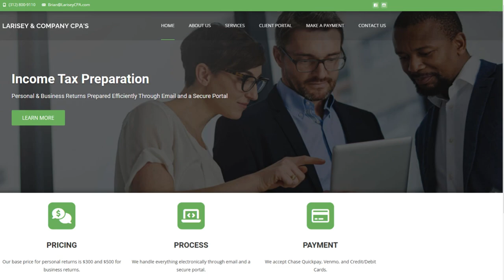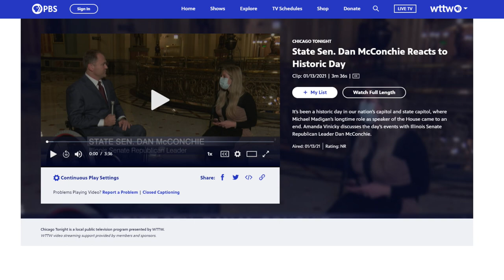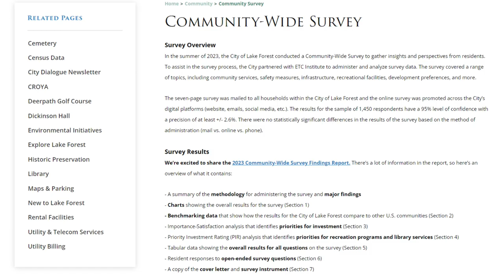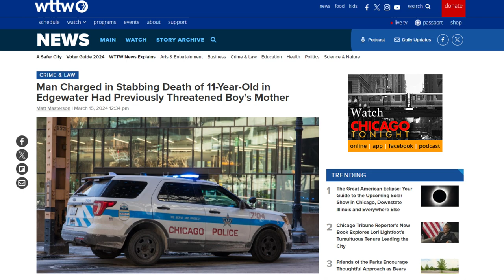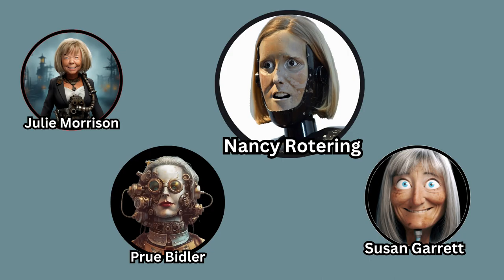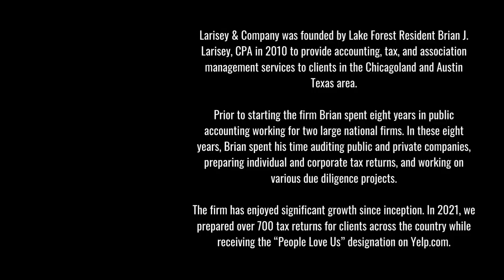🎙️ State Politics & Public Safety: Illinois Insights with Illinois Senator Dan McConchie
Join us on the Lake Forest Podcast as hosts Pete Jansons and Joe Weiss dive deep into Illinois politics, public safety, and the future of education with special guest Illinois State Senator Dan McConchie. 🌟 In this enlightening episode, we explore the challenges and opportunities facing Illinois, from redistricting and campaign finance to the impact of migration policies and the importance of local voting participation. 🗳️💡 Don't miss this crucial conversation about shaping the future of our state and community.

👉 Watch now to get informed and inspired!

Key Moments:
0:00 Pete and Joe Filling Time Till the Senator Arrives
3:10 Dan McConchie BS reference
6:47 George Pandaleon Clip Survey 98% residents happy
7:34 Senator Dan McConchie Start
9:02 Keith Brin Clip
9:55  District explanation
10:03 How did a Republican Win?
12:16 Redistricting Illinois is the worst gerrymandered state in the US
14:55 How Do we correct this Redistricting Issue
15:34 Campaign Finance Rules
19:09 Public Safety
20:18 Prisoner review board
23:26 Lake County Anthony Vega Clip Safet Act Discussion Legislation Pushed Through in a day?
27:10 Only Democrats know whats going into a proposed bill
28:07 Eric Rinehart Lake County States Attorney Discussion Safe T Act
31:29 Domestic Violence Safe T Act
33:04 Will there be changes to the Safe T Act
36:44 Thoughts on Mary Cole for Lake county states attorney clip
40:27 Taxes
41:05 Migrants and Taxes going up to raise Billion for the Migrant Issue Migrant Benefits are better than our own homeless benefits Free Healthcare for Migrants under 18 and over 42 years of age???
43:25 Reason for trust act?
44:25 Senators motorcycle story
45:45 Border Crisis downside to documenting immigrants
46:48 Invest in Kids Act
49:50 Chicago Teachers Union Losing Power?
52:12 Why Don't republicans get off their butts and vote
54:00 Death of local media

Dan McConchie has served as State Senator for the 26th District since 2016.

Prior to his election as Leader in 2022, Dan served as a Caucus budget negotiator, advocating for responsible state spending and lower taxes. He currently serves on the Senate Education, Transportation, Insurance, and Labor committees, as well as the Health & Human Services Appropriations committee.

Throughout his tenure as a legislator, Dan has supported policies and legislation that promote job growth, smaller and smarter government, and ethics reforms to root out corruption. He was instrumental in negotiating an overhaul to the state’s school funding system to ensure more equity and state support to Illinois’ neediest schools. He is a member of the Move Over Task Force that proposes ways to improve and protect law enforcement, other emergency responders and motorists who are stopped on the side of Illinois roads.

Dan joined the Army National Guard on his 17th birthday and served nine years in the infantry and military police. He spent 20 years working in public affairs for national advocacy groups, and two years as an Adjunct Professor at Trinity International University where he taught a graduate-level bioethics and public policy course. He is currently an energy consultant with Verde Solutions, which provides solar and other alternative energy solutions for homes and businesses.

He has a B.A. in Biblical Studies from Central Bible College, and graduated magna cum laude with an M.A. in Christian Thought with an Emphasis in Bioethics from Trinity Evangelical Divinity School.
Dan and his wife, Milena, reside in Hawthorn Woods and have two adult daughters.

Illinois’ 26th Senate District is in the northwest Chicago suburbs and includes all or parts of Algonquin, Barrington, Lake in the Hills, Lake Zurich, Libertyville, Long Grove, Mundelein, North Barrington, Palatine, Port Barrington, Rolling Meadows, Schaumburg, South Barrington, Tower Lakes, Vernon Hills, Volo and Wauconda.